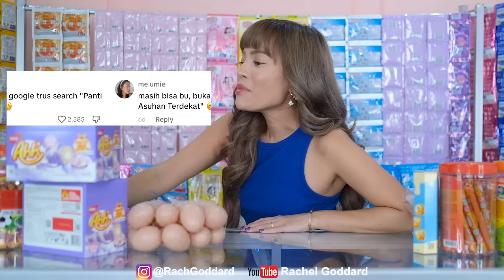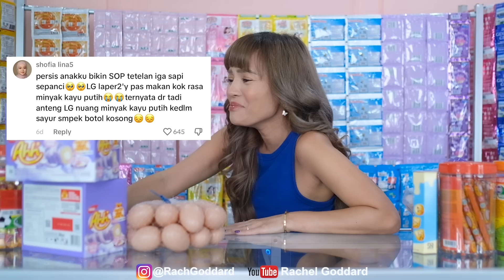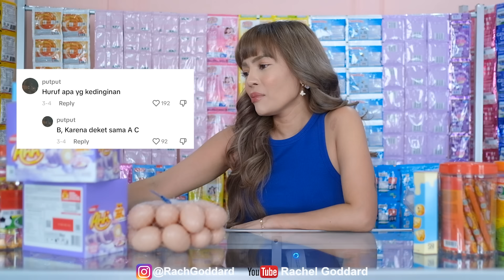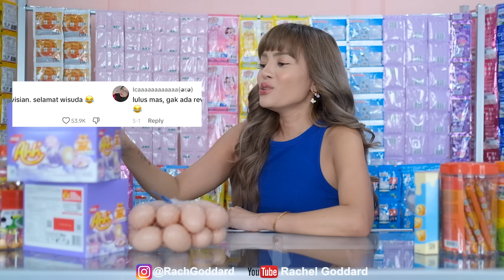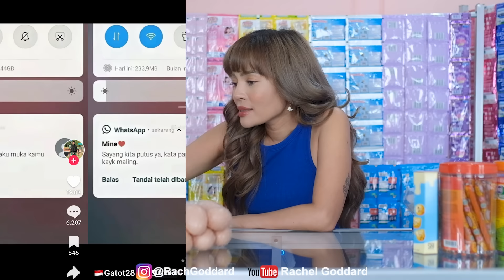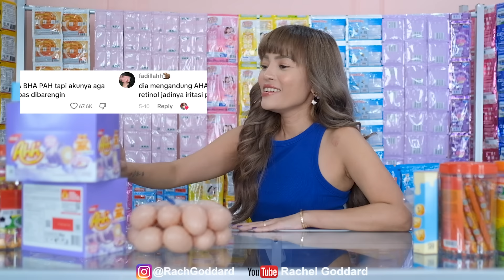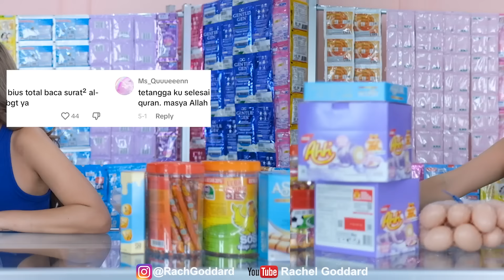NGABRUT! WarungBukRum BACAIN KOMEN NETIJEN TERKOCAK PART 2!